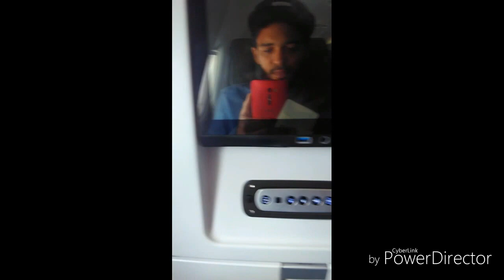Teixeira de freitas a Timbó de avianca - Reupload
Azul vs Avianca
Teixeira de Freitas Bahia
Timbó SC
Vitória ES

Aviso: vídeo de 2018